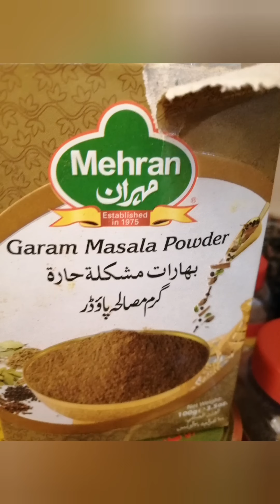foodpracticaltips Shami kabab recepi With my special Guests, 🥰🥰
Shami kabab w/chicken

Ingredients

1/2 KG Minced chicken
250 gms DAL
Soaked for 3 hours
Chopped onions
2tbsp garlic paste
2tbsp ginger paste
12pc dried chili
1tbsp salt
1 tbsp cumin
1/4 tsp mace powder
1/4 tsp nutmeg powder
4 tbsp Green Coriander
4 green chili
2 eggs